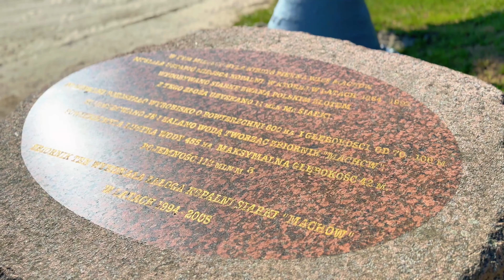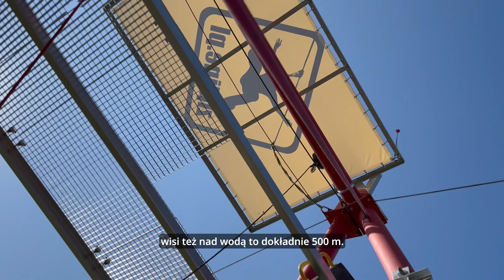Atrakcje Jeziora Tarnobrzeskiego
Atrakcje Jeziora Tarnobrzeskiego – to tu jest jedna z najdłuższych tyrolek w Polsce – 500 m zjazdu.

FILM TEN POWSTAŁ W RAMACH WSPÓŁPRACY Z WOJEWÓDZTWEM PODKARPACKIM